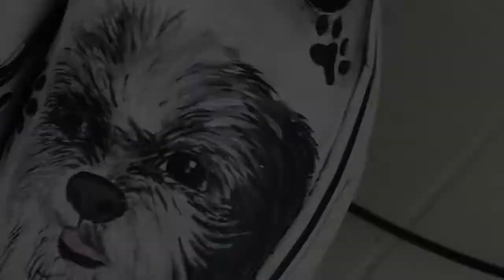Vans Checkerboard Custom | Dog pet portrait (Shi tzu)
🔥What's up  SNEAKERHEADS !!! in today's video we are gonna show you how to Custom Vans Checkerboard 🔥 🔥 🔥

🎵 🎶 Track info:
KODOMOi - Obento「お弁当」
Popsicle